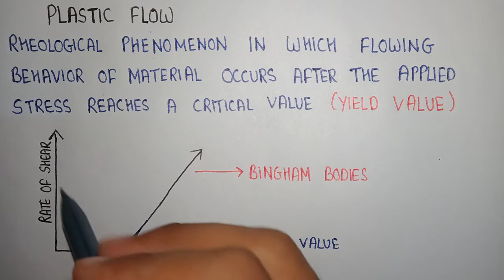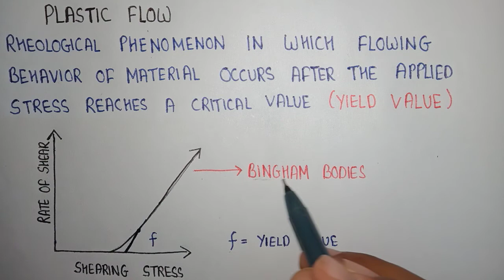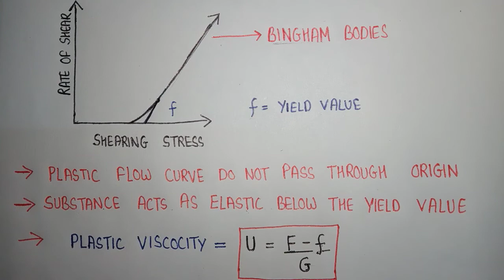Plastic flow in rheology | plastic fluids physical pharmaceutics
1. Martin's ( Best Book)

2. Nirali prakashan (easy)